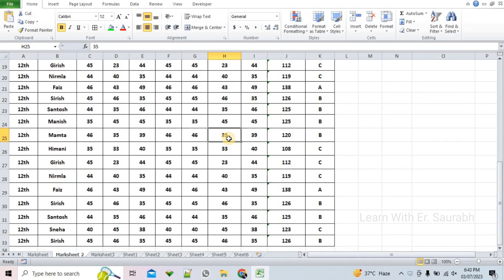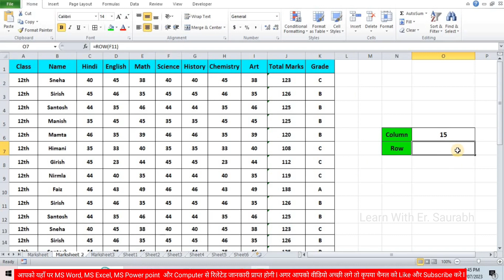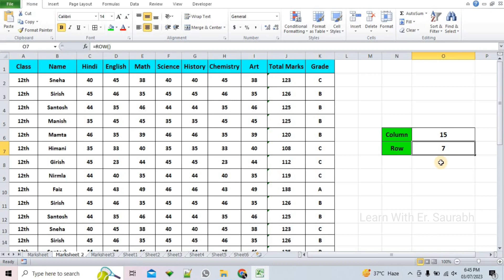How To Check Column & Row Number of A Cell By Column & Row Formula l Excel Tutorials - Chpater 47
How To Check Column & Row Number of A Cell By Column & Row Formula l Excel Tutorials - Chpater 47 | Use of Column & Row Formula l Excel Tips and Tricks